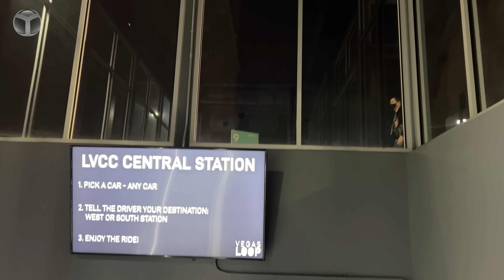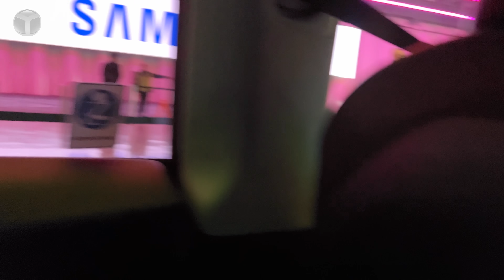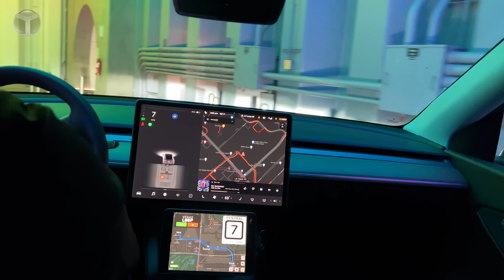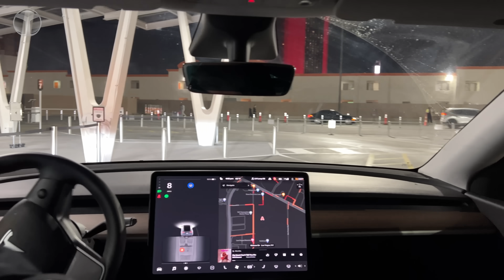Tesla ile Vegas’ın içinden geçtik 🔥 Elon Musk, herkesin duasını aldı!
Bu yılın ilk büyük teknoloji fuarı olan CES 2022 biterken, fuar alanları arası ulaşımda yer alan Tesla araçları büyük ilgi gördü. Elon Musk fuarda yoktu ancak çılgın projesini andıran bir yenilikle kendisini hatırlattı.

CES’de Tesla rüzgarı
Dilerseniz sözü fazla uzatmadan sizleri videomuz ile baş başa bırakalım. İyi seyirler.

ShiftDelete.Net olarak CES 2022’deki yenilikleri sizlerle buluşturmaya devam ediyoruz. Bu seferki yenilik ne bir cihaz, ne bir yazılım ne de bir akıllı eşya. Oldukça büyük bir alanda gerçekleşen ve bir noktadan diğerine geçişte oldukça mesafe bulunan CES fuar alanında Elon Musk damga vurdu.

Yenilenen ulaşım ağında, yürüyen merdivenle indiğiniz alanda gideceğiniz fuar bölümüne adeta bir servis noktası gibi kalkan Vegas Loop noktaları yani kişisel araç servisi bulunuyor. Elon Musk’ın Tesla Loop projesini andıran bu yenilik hiç şüphesiz fuarda gösterilen yeni teknolojiler kadar ilgi çekti.

Alanda yer alan bütün bloklar için ayrı ayrı araç kalkış noktası bulunurken Tesla Model X’ten Model 3’e kadar birçok elektrikli araç hazır bulundu. Kendileri için yapılan tek şeritlik tünelden geçerek katılımcıları taşıyan araçlar fuarda önemli bir sorun olan zaman kazanma konusunda kilit bir noktada yer aldı.